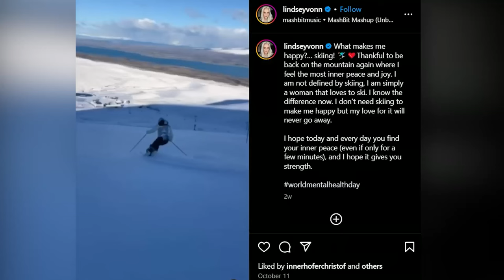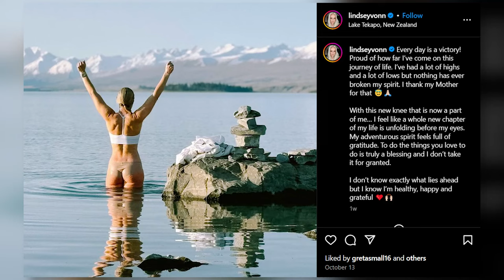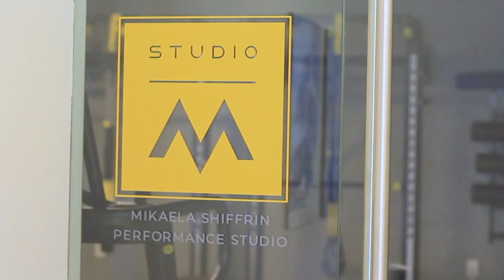Lindsey Vonn DROPS THE HAMMER On Mikaela Shiffrin. What Happens Next Shocks Everyone!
Well, what Mikaela Shiffrin has achieved so far in her career is truly crazy - because amazing just won’t cut it anymore! Shiffrin’s success - so far - is undeniable; but Lindsey Vonn is no slouch either.

Vonn, an American Alpine skier who won four women’s World Cup overall championships, was the first woman to win 82 World Cup races. She also claimed three Olympic Winter Games medals and eight World Championships medals during her international racing career.